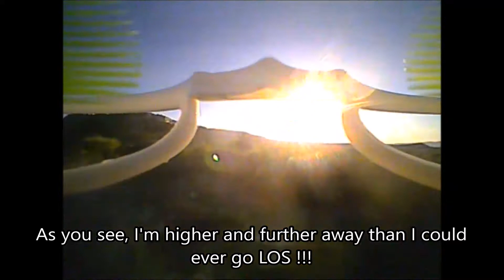King Kong 90GT Outdoors FPV #1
After getting some confidence flying with goggles indoors at the gym, I've taken the plunge and gone outside!
Just got the EV100s, but still waiting for the DVR module, so I'm using the VR D2s to fly and record.
The Sun was low and very bright, but I didn't get lost or crash, now I'm looking forward to more FPV capers.
I'll stick with the tiddlers for now (KK90GT and Chaser 88), then try the 5 inch kwads.